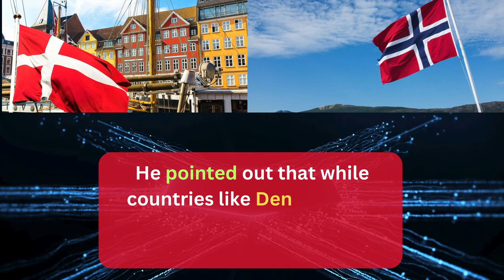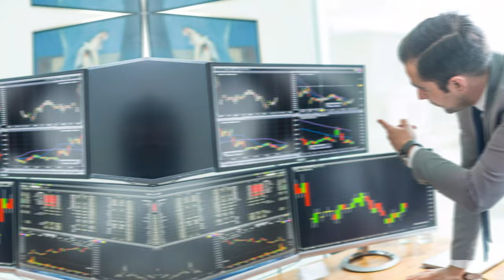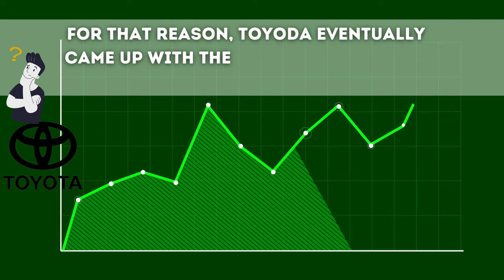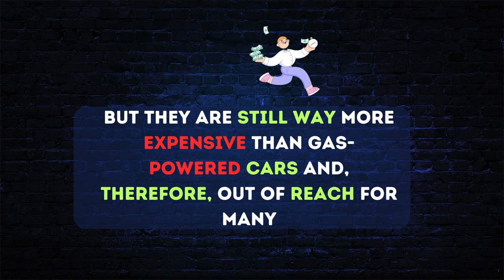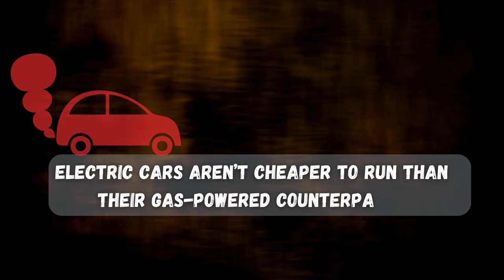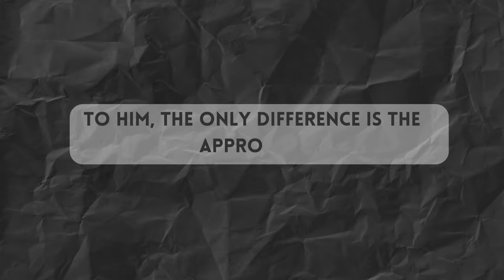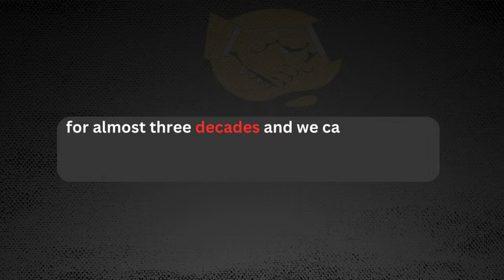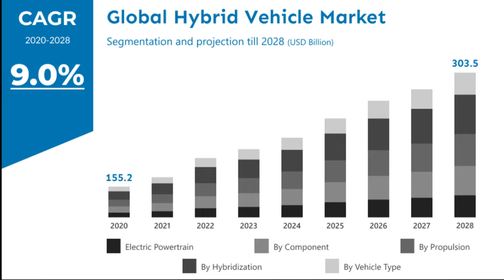Why The Toyota CEO Is Right (And Elon Musk Is Wrong)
Toyota CEO believes that electric vehicles are a scam! The world's largest automaker is going against the trend of electric vehicles. He recently issued a stern warning that has left political leaders confused and worried. Toyota is firmly against electric vehicles, and the public may soon see a return to gas cars due to their stance. The electric vehicle market is plummeting, confirming the CEO's assertions. But what does this alarming warning entail? What are political leaders hiding about electric vehicles? Could electric vehicles really be a scam?